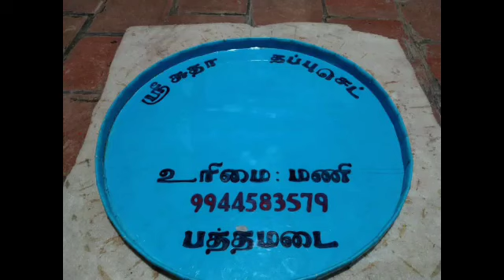ஸ்ரீ சுதா தப்பு செட் திருநெல்வேலி மாவட்டம் பத்தமடை 9944583579 7871799276 💙💙💙